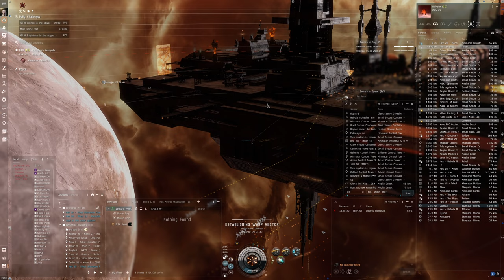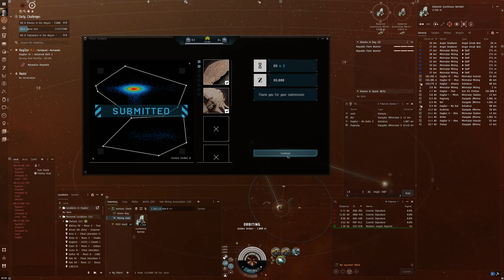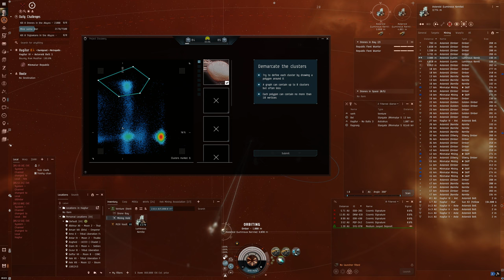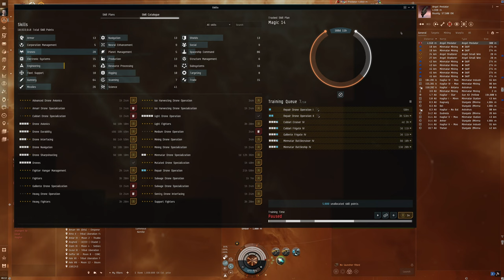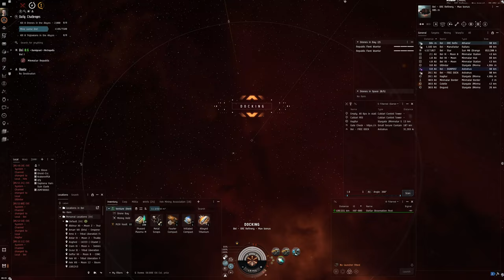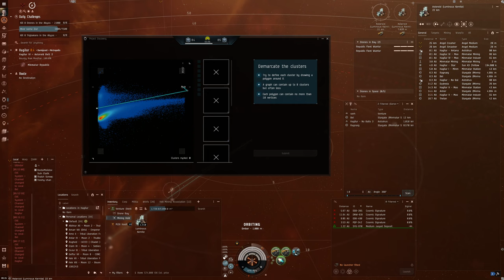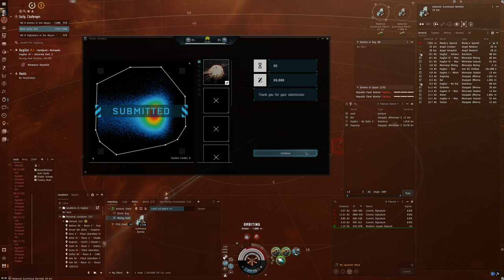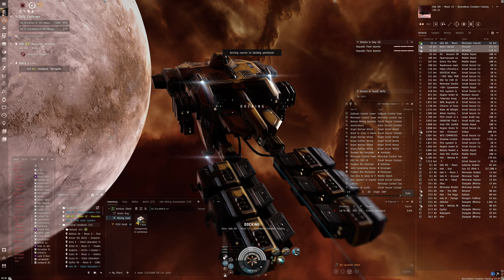Hello World: EVE Online Alpha Experience, Day 420